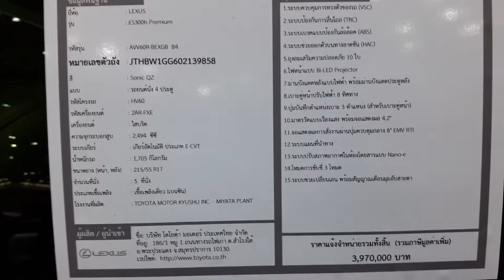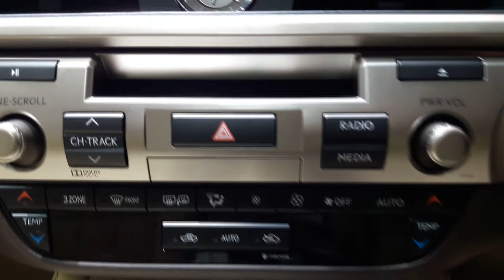Lexus es 300 hybrid 2017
Lexus ES 300 h ราคา 3,970,000 บาท
เครื่องยนต์ ประเภท L-4 2.5L VVT-i
ความจุกระบอกสูบ 2,494 ซีซี
กำลังสูงสุด 160 แรงม้า / 5,700 รอบต่อนาที
แรงบิดสูงสุด 213 นิวตันเมตร / 4,500 รอบต่อนาที
ระบบจ่ายเชื้อเพลิง EFI
มาตรฐานการปล่อยมลพิษ EURO 5
ความเร็วสูงสุด 180 km/h
อัตราเร่ง 8.5 วินาที (0 - 100 กม/ชม)
อัตราเร่ง 16.8 วินาที (0 - 400 เมตร)
มอเตอร์ไฮบริดรูปแบบการขับเคลื่อน Front Wheel Drive
ประเภท Permanent Magnet Synchronous Motor
กำลังสูงสุด 143 แรงม้า (105 กิโลวัตต์)
กำลังรวมทั้งระบบ 205 แรงม้า (151 กิโลวัตต์)
ไฮบริดแบตเตอรี่ประเภท นิคเกิล-เมทัลไฮไดร (Ni-MH)
ถุงลมเสริมความปลอดภัย (ที่นั่งตอนหน้า)
ม่านถุงลมเสริมความปลอดภัยด้านข้าง
ถุงลมเสริมความปลอดภัยด้านข้าง (สำหรับที่นั่งตอนหน้าและตอนหลัง)
ถุงลมเสริมความปลอดภัย SRS บริเวณหัวเข่า (สำหรับที่นั่งตอนหน้า)
เข็มขัดนิรภัย ELR แบบ 3 จุด พร้อมตัวลดแรงดึง (สำหรับที่นั่งตอนหน้า)
เข็มขัดนิรภัย ELR แบบ 3 จุด พร้อมตัวลดแรงดึง (สำหรับที่นั่งตอนหลัง)
ระบบควบคุมการทรงตัวของรถ (VSC)
ระบบป้องกันการลื่นไถล (TRC)
ระบบเบรกแบบป้องกันล้อล็อก (ABS)
ระบบช่วยเบรก (BA)
ระบบกระจายแรงเบรกไฟฟ้า (EBD)
ระบบช่วยออกตัวบนทางลาดชัน (Hill Start Assist)
ไฟเบรกฉุกเฉิน
ระบบป้องกันการโจรกรรมแบบ Immobilizer พร้อมสัญญาณเตือนอัตโนมัติ
ระบบช่วยเปลี่ยนเลน พร้อมสัญญาณเตือนมุมอับสายตา
ระบบเตือนเมื่อมีรถด้านหล้ง (RCTA)
ระบบช่วยจอดพร้อมจอแสดงภาพด้านหลัง และเซ็นเซอร์กะระยะ